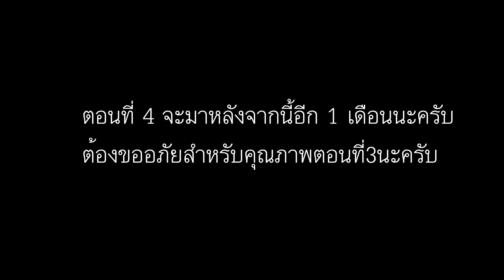Rise of computer(2021) ตอนที่ 3 : การบุกโจมตี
ผู้ร่วมผลงาน
ไทโยคุง(เจ้าของช่อง)
อีมิลริต้า(ออกแบบโลโก้)
ติดตามผลงานใหม่ๆได้ก่อนใครได้ที่นี่